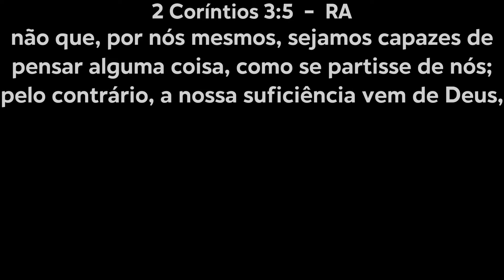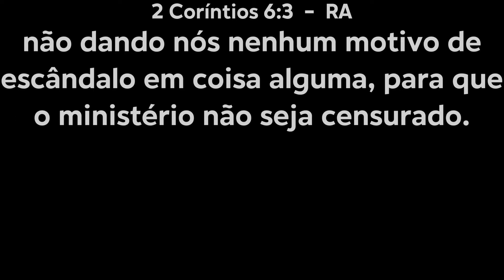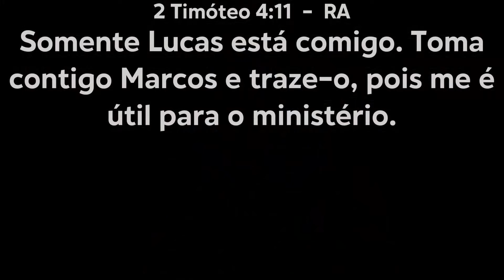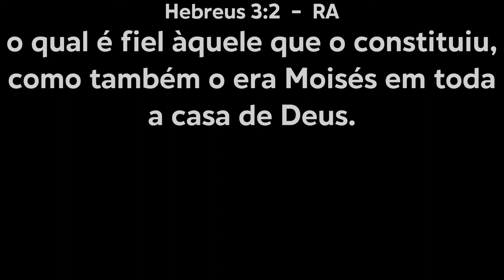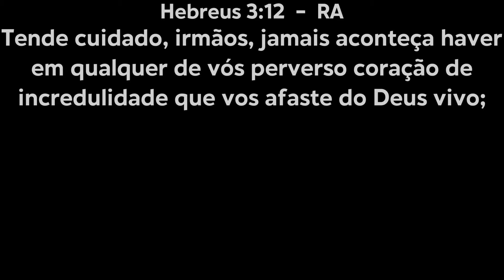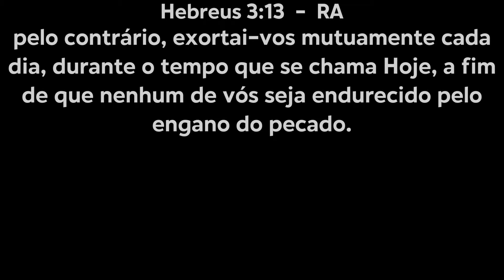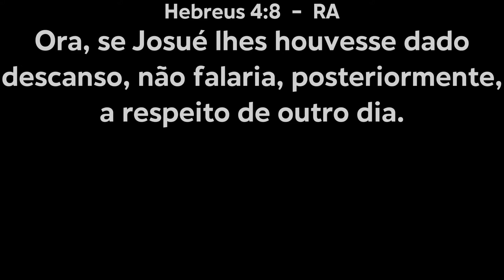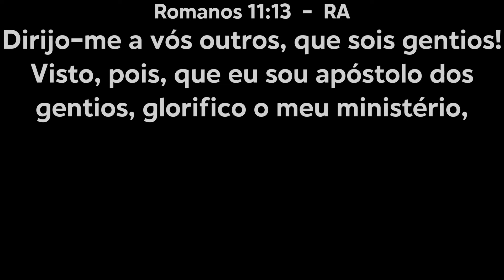메세지 12 - 하나님께서 나를 만족하게 하심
2020년 2 월 국제 집회
새 언약의 사역자들
고후 3:6; 엡 4:11-12; 고전 12:4-6; 롬 12:4-8